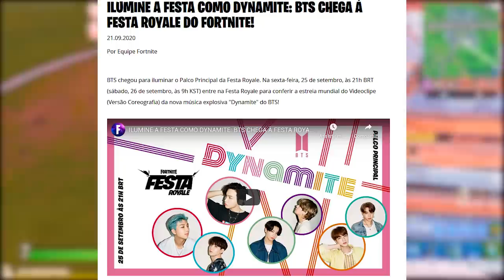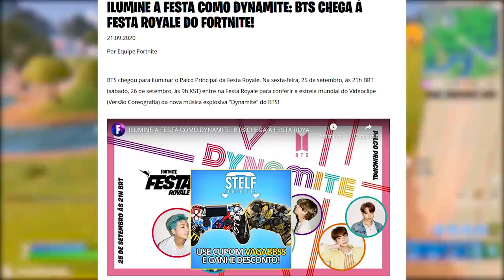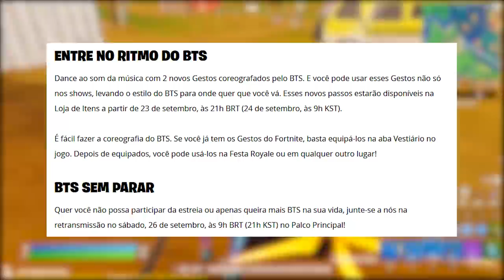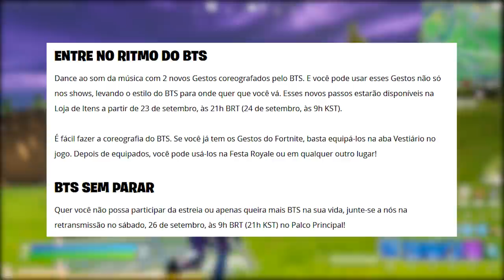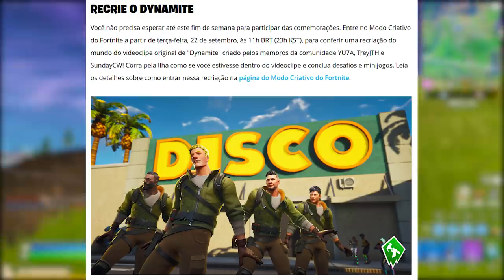FORTNITE - EVENTO BTS, DANÇAS K-POP e MUDANÇAS LOJA DE ITENS?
Fala gurizada, nesse vídeo eu comento sobre BTS no Fortnite Battle Royale, 2 novos gestos BTS, novo Peixoto e loja de itens. Espero que gostem :)